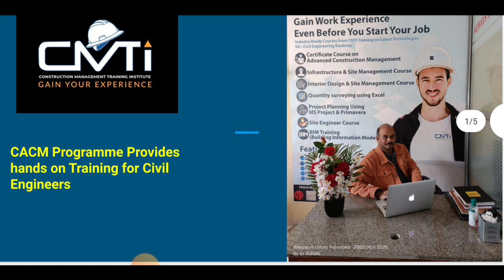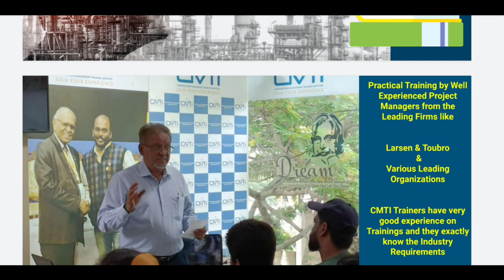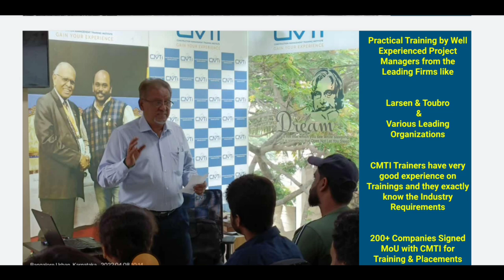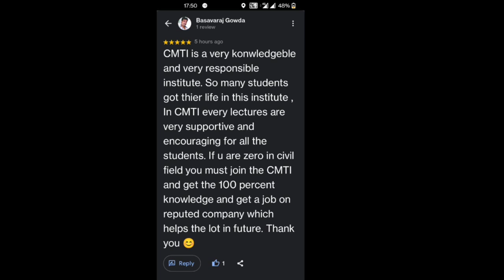25 coupon for civil Engineers | Quantity surveyor course | 100+ opening | Job assistance